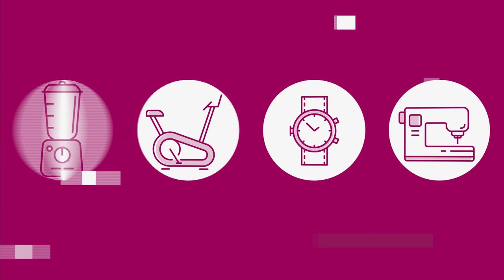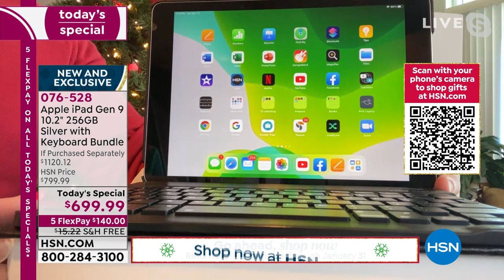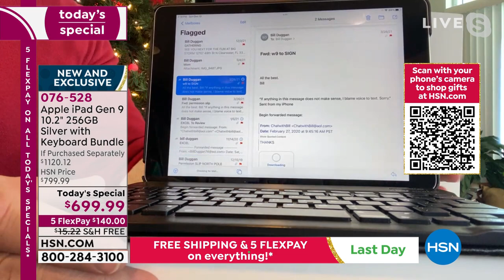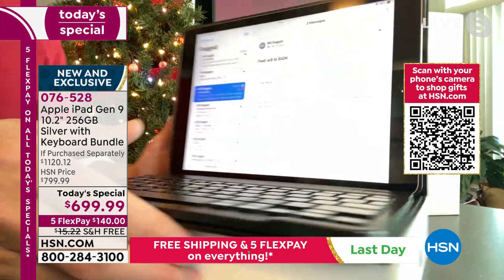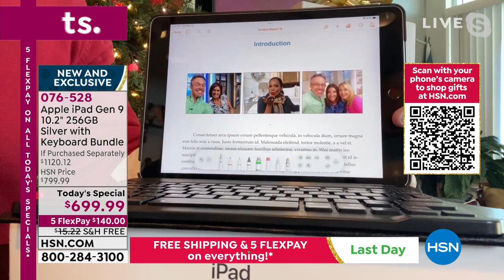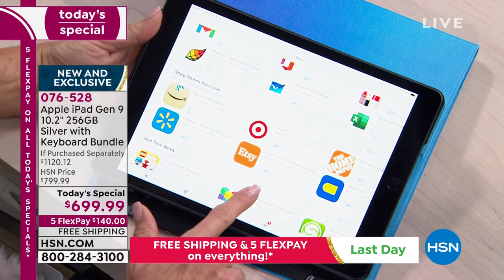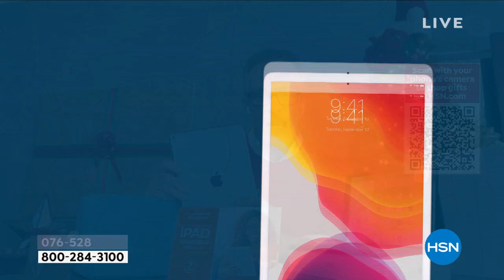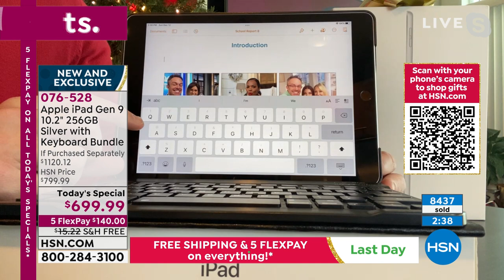HSN | Big Deals, Little Time - Apple 10th Anniversary 12.12.2021 - 03 PM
Discover a variety of great gifts and something for everyone on your gift list this holiday season.